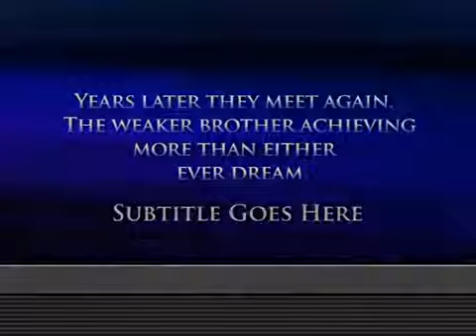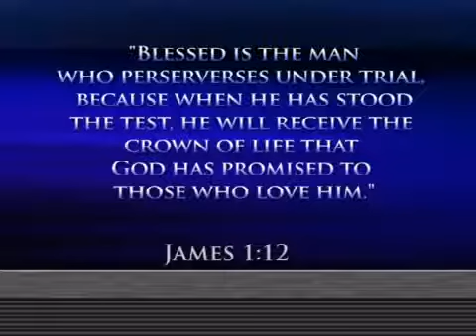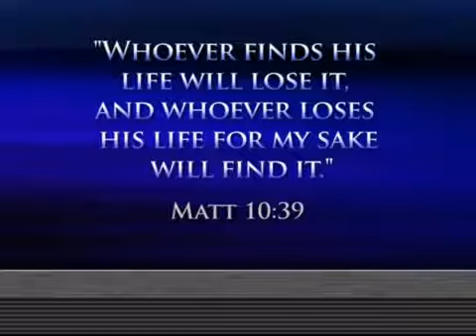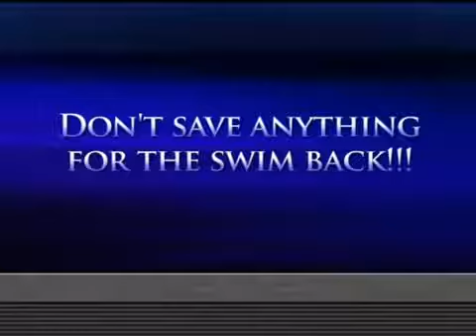Don't save anything for the swim back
Don't save anything for the swim back Transform your body for Free

FREE TRAINING’S.